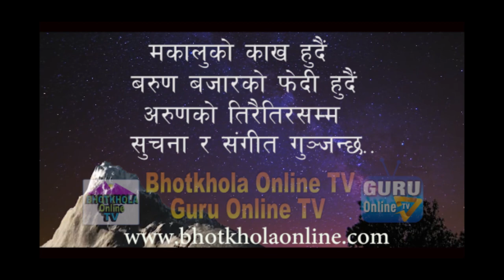गोप्यमा दूध पिलाएर ज्यान बचाए - Heart Touching Painting